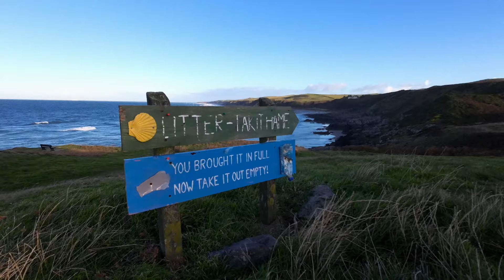Killantringan Lighthouse Scotland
Continuing our route along Scotlands West Coast, we leave the Mull of Galloway and head north towards Portpatrick and a cliff top park up near the Killantringan Lighthouse.

Again we are subjected to Scotlands weather and prepare for another stormy day and night while we slowly make plans for our forthcoming ferry to the Isle of Arran.

On here you will find lists of all the items that I currently use in my van, film equipment, video editing, drones and items used in my van conversion. Click the link below for ideas.